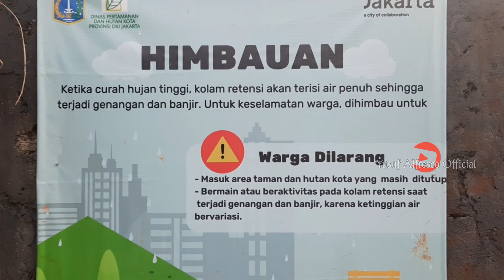🆒️ ADUHAI CANTIKNYA ‼️ TAMAN RAWA BADAK UTARA MENCURI HATI WARGA JAKARTA ✅ [Taman Baru Di Jakarta]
Video recorded on Sunday, 16 Mei 2021.

TAMAN RAWA BADAK UTARA

Tak hanya di pusat kota saja yang banyak memiliki ruang terbuka hijau atau taman yang cantik, kini taman-taman baru dengan konsep hijau yang asri, mulai bermunculan bahkan ke pinggiran kota Jakarta.

Salah satunya adalah taman rawa badak utara, di Koja - Jakarta Utara ini.

Makin betah tinggal di Jakarta ya, makin banyak tempat bagus yang memanjakan warganya.